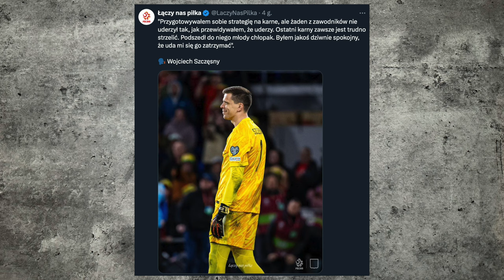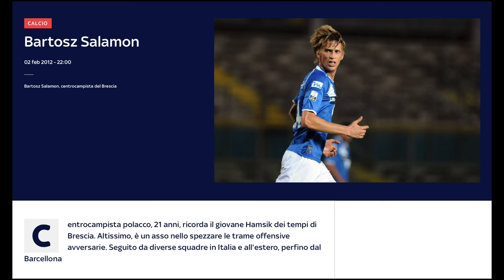IMPONUJĄCY PIOTROWSKI, WIELKI SZCZĘSNY, ZALEWSKI TOP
Polska pokonała po rzutach karnych Walię i awansowała do Mistrzostw Europy.
Kto miał w tym największy udział, a kto zawiódł? Tego dowiesz się w tym filmie.